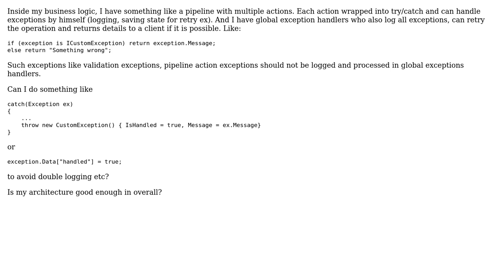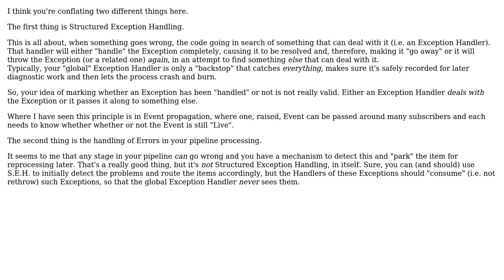Software Engineering: Mark exception as handled, rethrow, display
With thanks & praise to God, and with thanks to the many people who have made this project possible! | Content (except music & images) licensed under CC BY-SA | Music | Images & others | With thanks to user Ssss user Phill W. and the Stack Exchange Network Trademarks are property of their respective owners. You are responsible for your own actions.